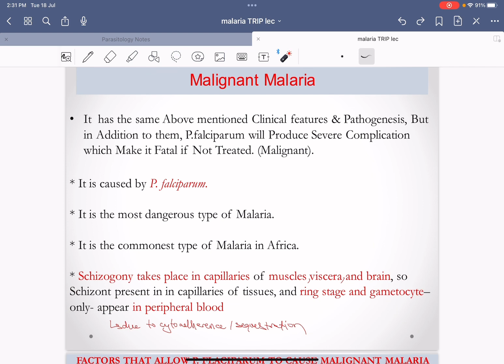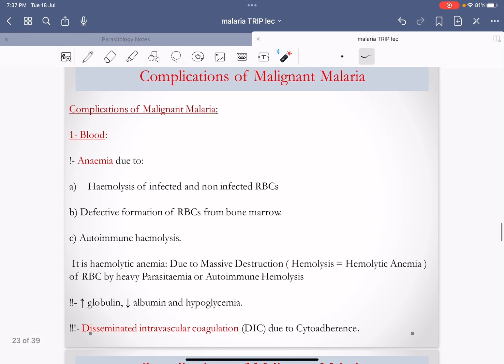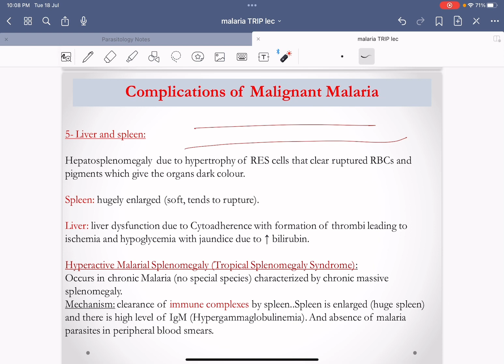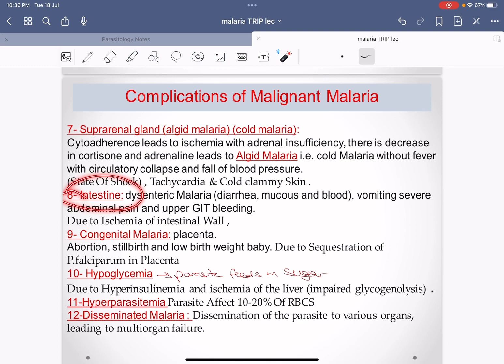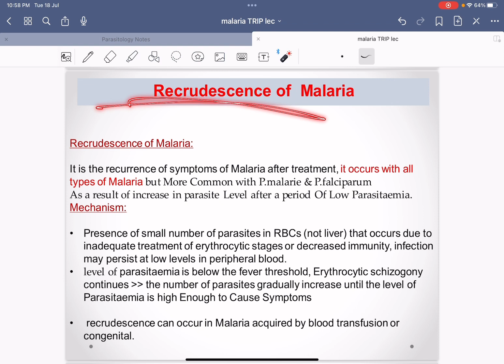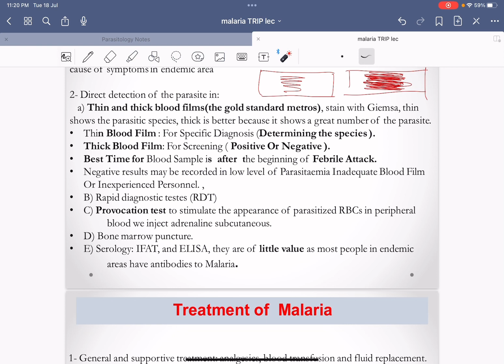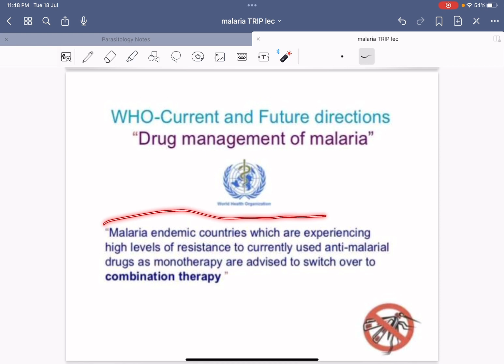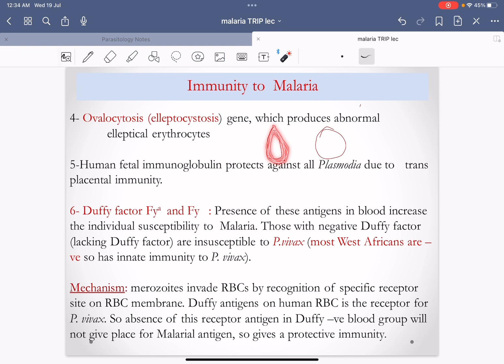13. Plasmodium / Malaria ( Part 2 )